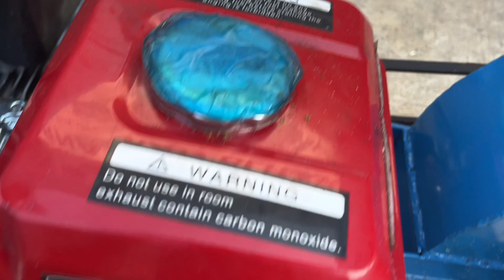MESIN TERNAK SERBAGUNA SUPER CEPAT!! Bisa untuk pencacah dan penggiling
Review lengkap choper multifungsi HR1000  uji coba pakai batang singkong dan kohe kambing kita jadikan pupuk kandang

Untuk harga kali ini ada diskon promo cukup 2 jt  an saja,buruan di order sebelum promo berakhir dan untuk info pemesanan silahkan hubungi admin :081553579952